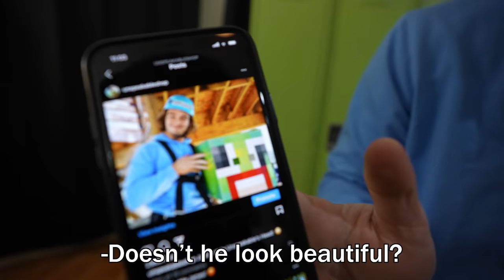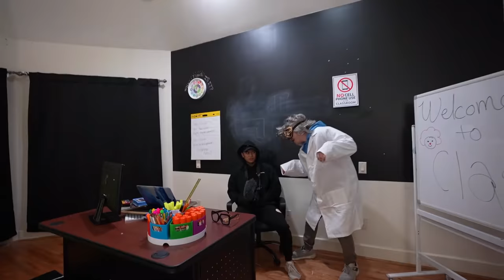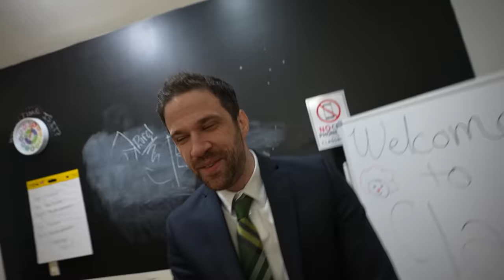MY LEGO HOUSE EXPLODED BY A CANNON!